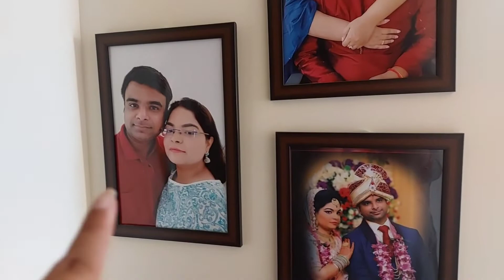DIWALI VLOG |MASTI WITH FAMILY |COOKING SWEETS |LOTS OF FOOD & FUN |beautybaewith_nim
Hi Guys